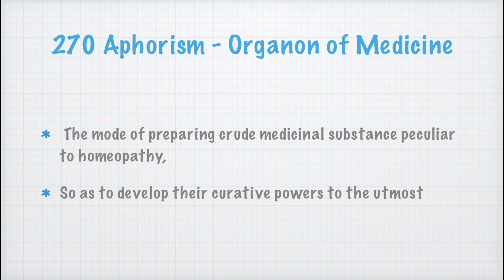270 Aphorism - the mode to prepare the curative powers to the utmost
The mode of preparing crude medicinal substance peculiar to homeopathy,
So as to develop their curative powers to the utmost